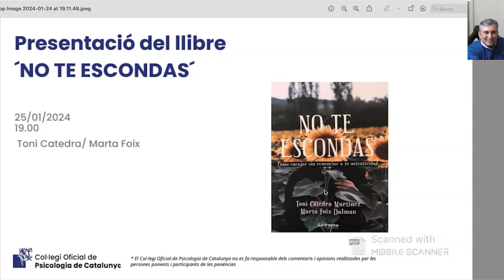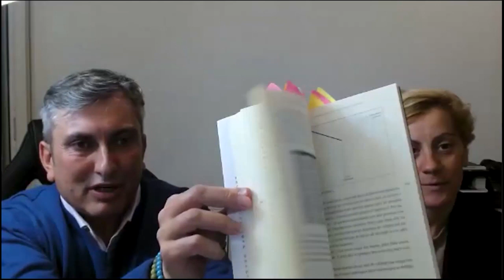Presentació del llibre: "No te escondas"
Activitat duta a terme el 25 de gener de 2024.

Presentació del llibre "No te escondas" de l'editorial Letrame. El llibre parla en format story telling de com influeix la nostra seguretat i autoestima en tenir una vida més plena i serena. També s'hi inclou un espai final per a preguntes i comentaris.